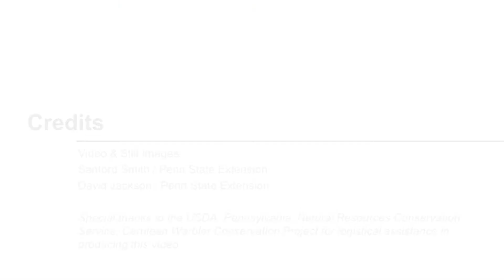Understanding Forest Regeneration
Forest “Regeneration” is an important word to know. It has two meanings that are related but different. It is a process observed by looking down in the woods, and it is the future forest.